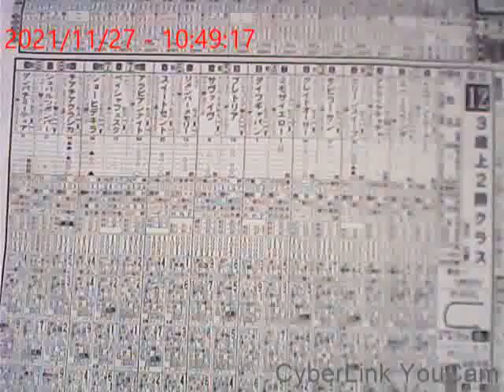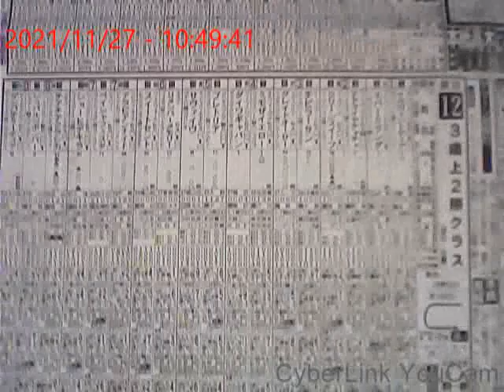【東京】１１レースと１２レースの予想！【JRA中央競馬】【的中率9割から7割！】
IRA中央競馬ネットで馬券を購入！【的中率9割から7割！】

佐藤正十郎流の競馬の馬連予想のポイント！

※　JRA競馬の利益の一部フジテレビの利益になってますので

１　先行、
２　逃げ
２　差し
４　追込み

距離が１８００～３２００メートルなどの長い場合について

１　先行、
２　差し
３　追込み
３　逃げ

１　一杯
２　強め
３　馬なり